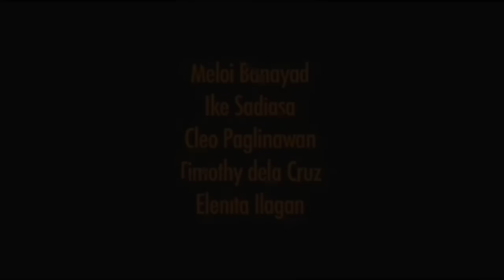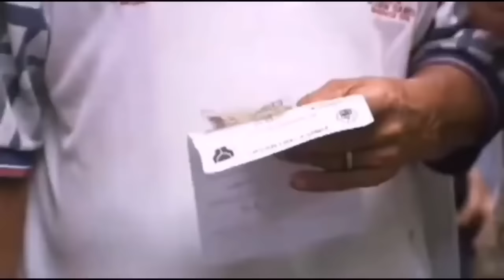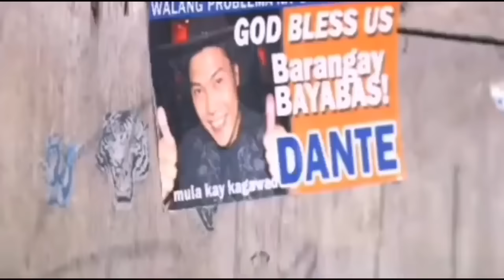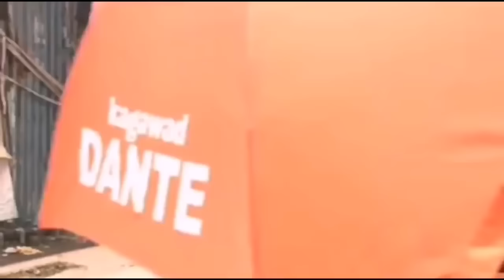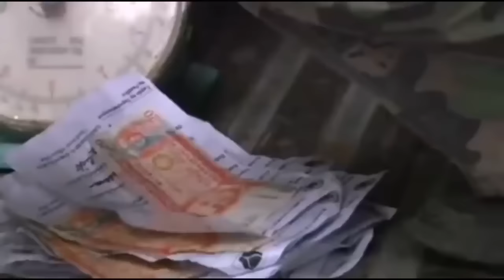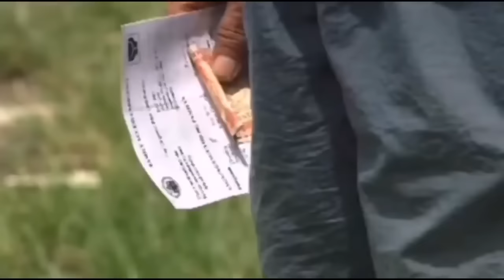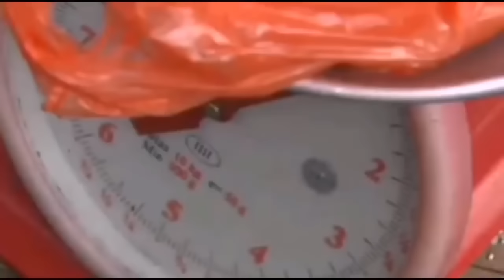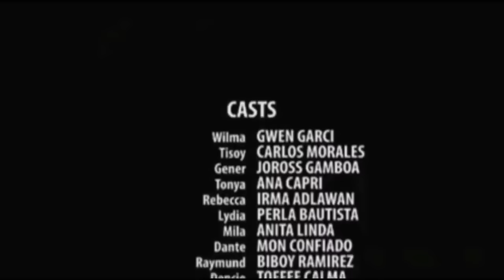Pinoy Gay Movie (BIGASAN)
pinoy movie
pinoy gay movie
gay Pinoy movie
bigasan movie

Bigasan is one of those films that feel overly familiar, as if everything in it is something that you’ve seen before. It rehashes every faux-indie plot produced in the last five years, tacking on only the most facile of changes. But if the only crime Bigasan committed was being familiar, that wouldn’t be too bad. The bigger problem is that none of the stories actually go anywhere, the movie feeling like seventy minutes of wheel-spinning and fabricated drama.

Bigasan tells the story of a poor community regularly by government trucks selling rice at subsidized prices. The people line up for hours to get their share of the rice, while those who don’t have money to pay for their meager portion end up doing all sorts of things in order to get food on the table. There’s the mother (Ana Capri) who pimps out her teenage son to a gay benefactor. There’s young mother who prostitutes herself. There’s her husband who works despite having tuberculosis. There’s the elderly woman who lives off the scraps of a ruthless loan shark.

The film’s raison d’etre seems to lie in the depiction of a councilor played by Mon Confiado. The councilor, clad in his trademark orange, his face plastered all over town on posters, plans to hand out free rice to the townspeople in plastic bags bearing his name. Along the way, we hear him making deals, having church benches painted orange in his name. His story doesn’t really go anywhere, the movie laying out his plan at the start and simply playing it out, his character never really interacting with the rest of the cast.

It isn’t the sharpest piece of political commentary, but it’s at least something. It might have been a lot more effective if the stories surrounding this little wrinkle had anything to say at all. But all we get are quote-unquote shocking depictions of poor life in the country. The movie gathers every poverty porn cliché and stuffs them all in the same seventy minutes. Everybody’s a prostitute, old people aren’t cared for, and there is no help coming from anyone. It used to be that film that depicted poverty at least aimed for some semblance of realism. At this point, it feels like the poverty in our films has become cartoonish, the characters becoming defined by their poverty. There’s no depth at all to the characters, no nuance that could possibly acquit them of the unreality laid on them by cinema. There’s no real story to tell, the characters ending their tales as they began, nothing in them having changed at all.

The level of talent involved in the production is pretty baffling. Yet again, Romy Vitug shoots a film way below his station. He gives it a competent sheen, but there’s definitely no inspiration behind it. The cast includes names like Irma Adlawan, Mon Confiado and Anita Linda, all names that deserve a lot more than what the movie can give them. In the end, their performances are secondary to all the naked flesh that the movie pumps out. In the end, it’s just another talent fee, and nothing more.

Bigasan will of course hide behind the pretense of revealing the ugly realities of society through film. But the movie is little more than an ugly reality itself, the sad truth of the current industry made palpable through projector light. Bigasanfeels like it was assembled in the most cynical way possible, the elements of poverty porn strung together into a half baked film, naked bodies littered along the way, saying nothing that means anything.

Thank for you support ♥♥♥♥♥
Entertainment Purposes Only. FOR PROMOTION USE ONLY - "Copyright Disclaimer Under Section 107 of the Copyright Act 1976, allowance is made for "fair use" for purposes such as criticism, comment, news reporting, teaching, scholarship, and research.

THANKS